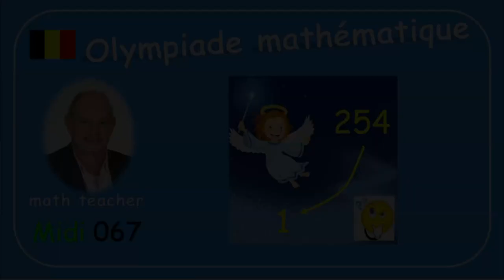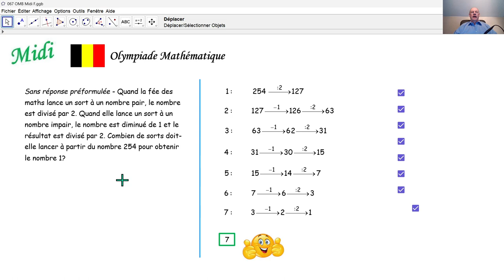Olympiade mathématique 2024 Midi 067